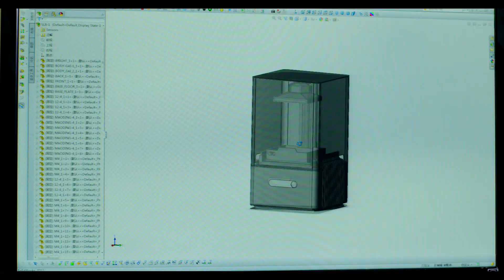CTC SLA 3D Printer with UV Resin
It’s no secret that when it comes to 3D printing China is becoming a formidable force within both the consumer and industrial spaces. While there are numerous 3D printer manufacturers from China making extensive inroads within the global market, few, if any, have emerged on the seen as rapidly as Zhuhai CTC Electronic Co. has. The company, founded in 2004 around 2D printing technology, in 2010 set out on an R&D project surrounding 3D printing , and  launched the world’s largest desktop 3D printer manufacturing facility in Zhuhai, China. Interestingly enough the facility houses the most advanced manufacturing environment for light-curing equipment.

“Our goal is to allow the designer to have access to an affordable and reliable tool and provide an all-new product-verification solution,” explained He Siyi, Head of Public Relations at CTC Electronic.

Below are the general specifications for the  CTC SLA Riverside machine:

Print Technology: SLA
Build Envelope: 135 x 135 x 180mm
Printer Size: 35 x 38 x 55cm
Printer Weight: 10 kg
Layer Thickness: 100 micrometers
Slicing software: Cura
Firmware: CTC Riverside 1.0
Print Material: liquid light-sensitive resin

The Riverside’s resin plate will reportedly have the longest longevity than any other SLA printer on the market, lasting months instead of days, as they utilize a special thin film intead of a transparent silica gel like other companies do for their resin plate mediums. This will save the user money over the long haul as replacement plates will less frequently be required. Additionally the company’s proprietary slicing software as well as printer operating system make the printing process on the Riverside a breeze.

CTC 3D has strict corporate standards in accordance with the requirements and operations. Good work makes good quality, details make brand.

Stable product quality come from where "Strict supplier selection mechanism + standardized production management process + super strength factory inspection and test, "makes the achievements of the CTC Electronics" stable quality and excellent products.

The major electronics hardware suppliers are the forefront of the global brand, the circuit part of corporate standards are higher than the industry average.

CTC Electronic Technology strictly enforce high standards of production management process.

Each machine is after 12 hours of standard aging test before delivery, which can guarantee the stability of the product to customers.

If you are interested in purchasing a CTC 3D printer